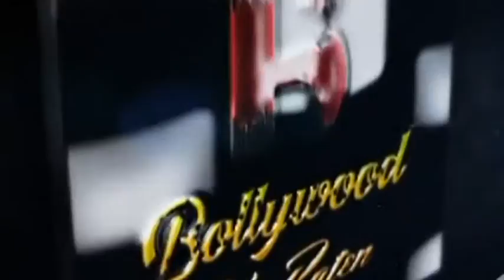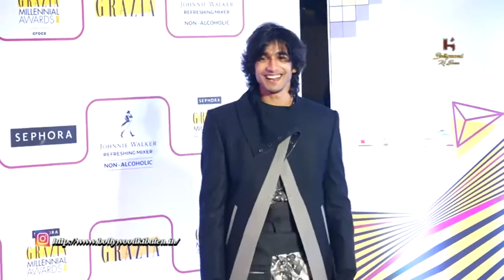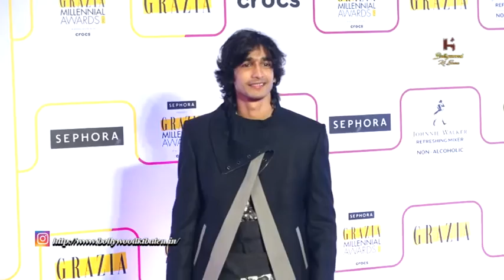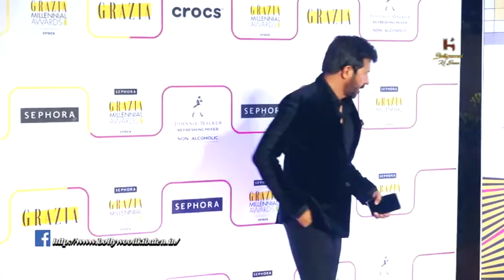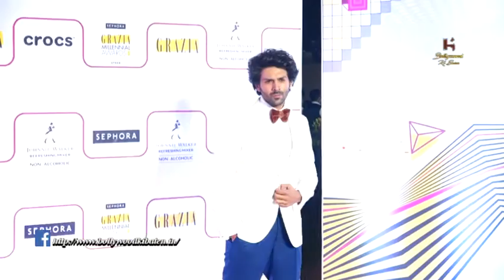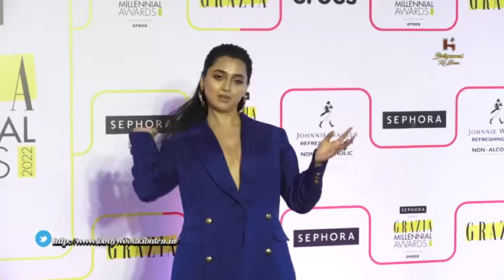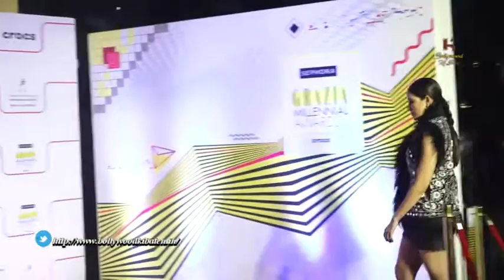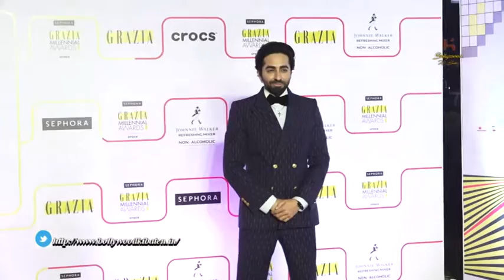Celebs At Grazia Millennial Awards 2022